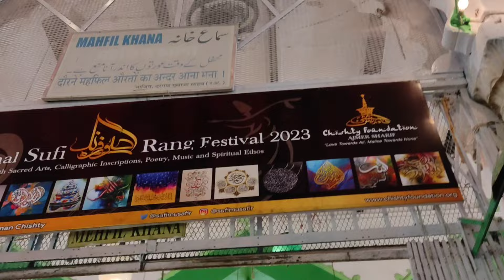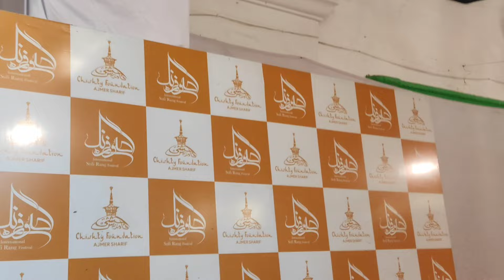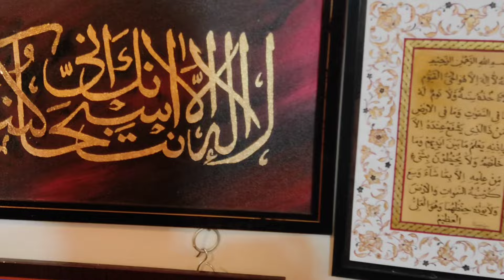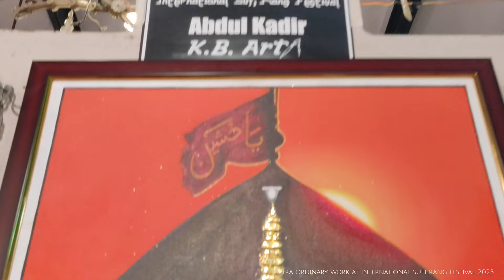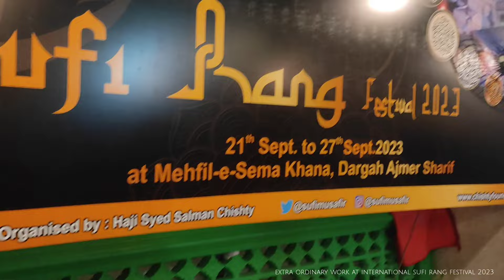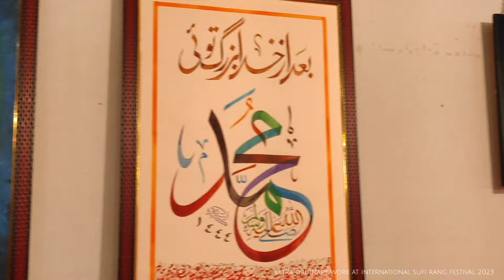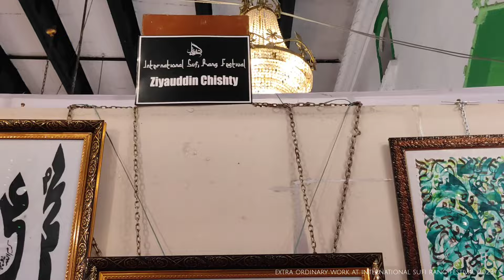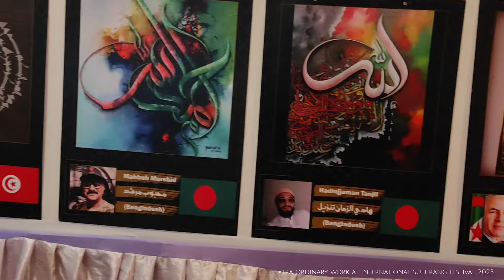अजमेर शरीफ 16va sufi rang festival 2023 kesa rha? अंतरराष्ट्रीय calligraphy-paintings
Ajmer sharif me 16va sufi rang festival 2023 kaisa raha, khubsurat calligraphy aur paintings
ASALAMU ALAIKUM, I AM KHADIM MOHAMMED CHISHTY KHAS KHADIM, GADDI NASHEEN AND KEY HOLDER AT THE HOLY SHRINE OF KHWAJA MOINUDDIN CHISHTY R.A. AJMER, RAJASTHAN, INDIA. THIS CHANNEL IS TOTALLY DEDICATED FOR ALL THE AASHIQ/LOVER OF KHWAJA JI AND OUR PROPHET S.A.W. FRIENDS\FAMILY. I TRY TO GATHER CONTENT THAT IS VERY INFORMATIVE, AND TO ALL THE PEOPLE WHO CANNOT VISIT THE HOLY SHRINE AT AJMER THIS CHANNEL WILL HELP YOU DO ZIYARAT ONLINE. SHARE MY CHANNEL TO ALL YOUR FRIENDS RELATIVES COLLEAGUES NEIGHBOURS ETC. AND STAY UPDATED WITH LATEST UPDATES IN AJMER DARGAH AND ALL THE DARGAH WORLD WIDE.  I WILL TRY TO COVER ALL THE DARGAH WORLDWIDE AND ALL THE ISLAMIC HISTORICAL KEPTS IN THIS WORLD. SHARE YOUR PRECIOUS COMMENTS AS YOU ALL HAVE BEEN DOING IN NUMBERS SO I CAN KNOW WHAT CHANGES NEEDS TO BE DONE. EVERY FEEDBACK IS IMPORTANT TO US.

ANY KIND OF OFFERINGS TO BE MADE AT AJMER DARGAH SHAREEF, NAZAR-O-NIYAZ,  PHOOL, CHADAR, LANGAR,  BOOKING CHOTI DEG AND BADI DEG (OFFERED BY AKBAR BAADSHAH) LANGAR E AAM FOR ALL THE POOR AND RICH COMING TO THE DARGAH SHAREEF. YOU CAN WHATSAPP OR CALL ( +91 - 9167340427 ) YOU CAN SEND US  THROUGH PHONE PE, GOOGLE PAY, PAYTM, MY MOBILE NUMBER IS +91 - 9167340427 WHATSAPP ME BEFORE ANY TRANSACTION.

MY GUESTHOUSE AND HOTEL IS AVAILABLE AT DARGAH BAZAAR MARKET, AJMER SHARIF. PLEASE FEEL FREE TO GET IN TOUCH WITH ME I WILL BE MORE THAN HAPPY TO HELP ASSIST YOU FOR A HASSLE FREE AND SOUND FREE ZIYARAT/DARSHAN AND STAY ACCORDING TO YOUR BUDGET, AT AJMER SHARIF KHWAJA GARIB NAWAZ DARGAH. PLEASE CALL ME IN ADVANCE BEFORE COMING.

DUA E KHAIR TO ALL THE LOVERS/ASHIQ-E-KHWAJA GARIB NAWAZ